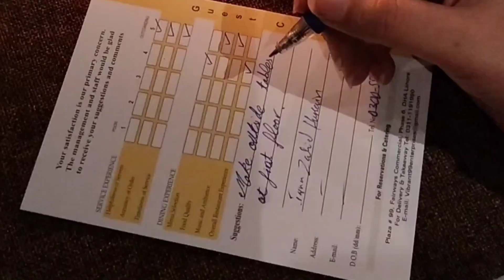Dinner with Aylanto restaurant Beautiful View|Dr.iqraVlogs&News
Aylanto Resturent |Dinner with Friend|Yummy Dinner with Beautiful VIew